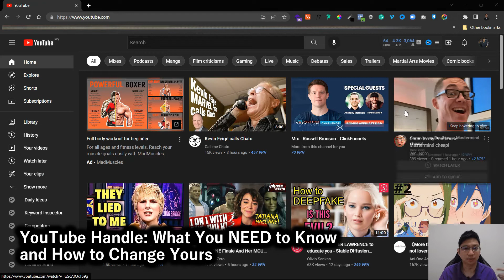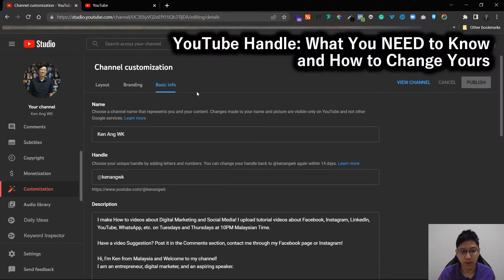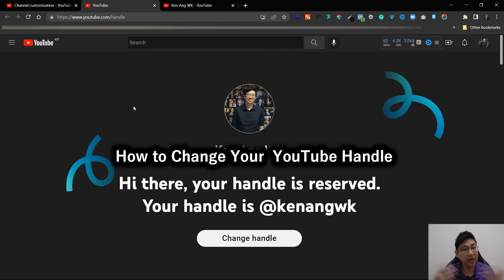YouTube Handle Updated Tutorial: What You NEED to Know and How to Change Yours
YouTube Handle, What do you NEED to Know, and How to Change Yours?

What are YouTube Handles?
YouTube handle is a new update in YouTube for its Users to easily find and engage with creators and each other on the platform. In this tutorial, I'll show you how to change your handle for your YouTube Channel.

YouTube Handle 2022: What You NEED to Know and How to Change Yours